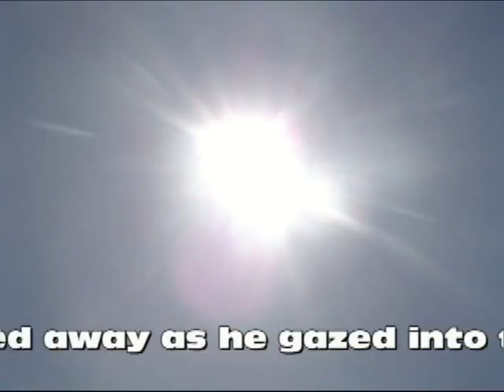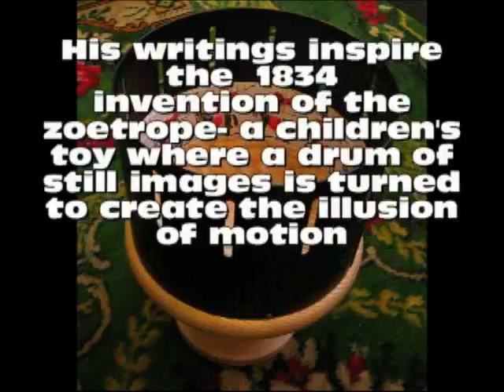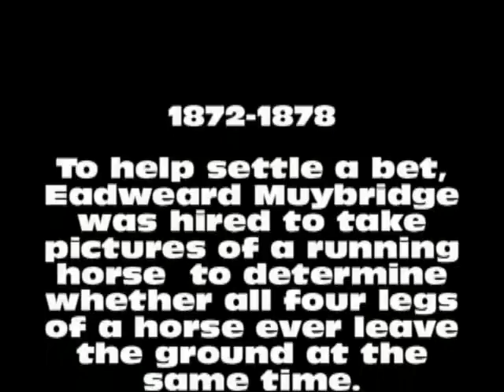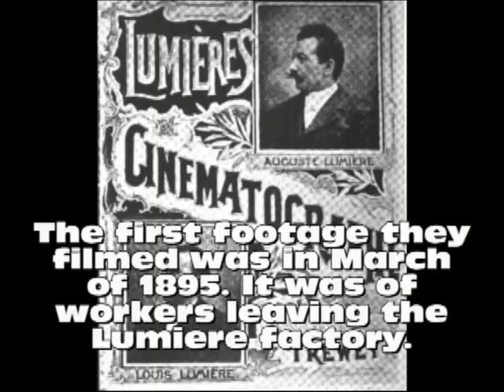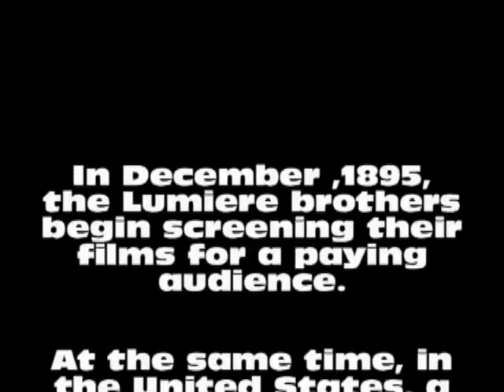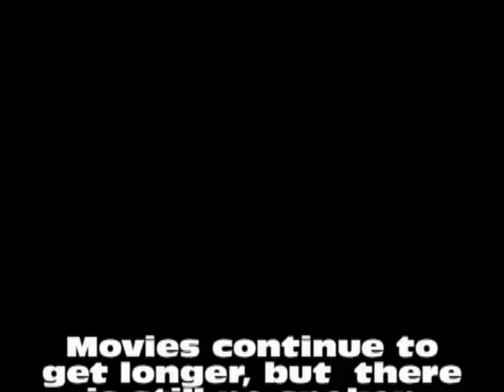The History of Film. Part One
A short presentation on the origins of film for middle-schoolers.